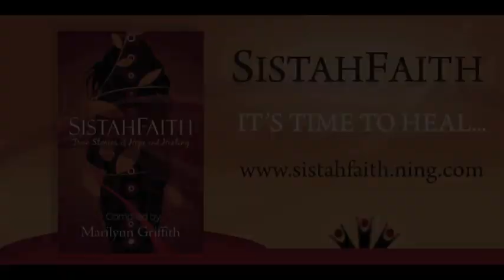SistahFaith - Kisha Woods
Kisha Woods is a contributing writer in the anthology, "SistahFaith: True Stories of Hope and Healing.